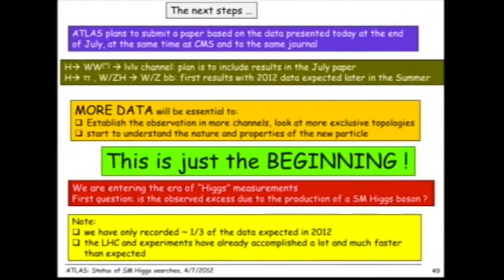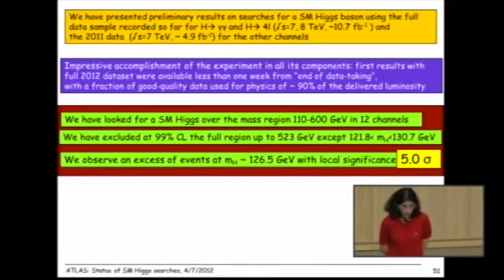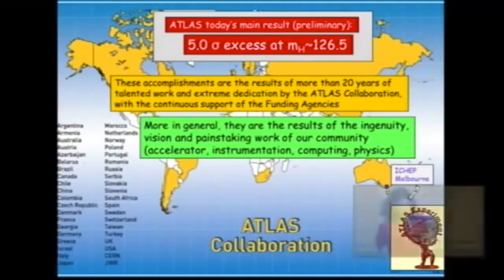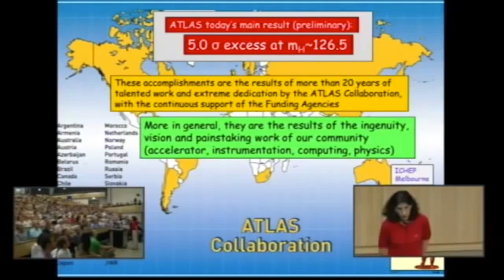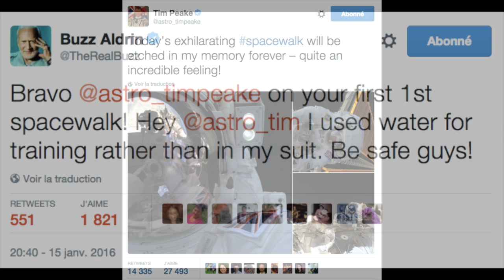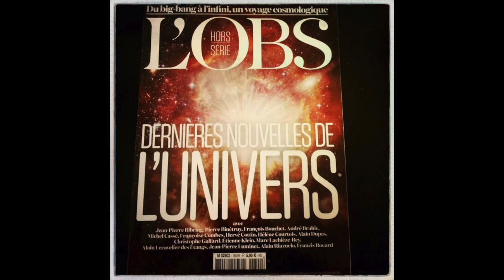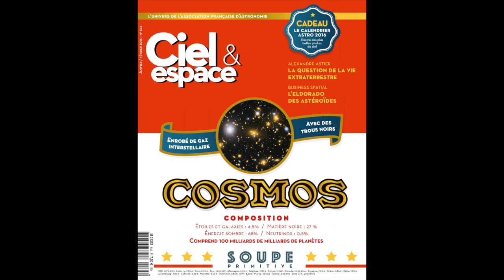La folle histoire de l'Univers 52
Je vous souhaite la bienvenue dans le 52ème épisode de ce podcast où je vais vous parler d’exploration lunaire, de magazines scientifiques, d’alphabet de la nature et de paysages qui nous viennent tout droit de la Ceinture de Kuiper…

Retrouver le texte intégral, les liens, les vidéos, etc sur mon blog

PERSONNALITÉ
Fabiola Gianotti, nouvelle DG du CERN

ÉVÈNEMENT
L'ESA annonce une volonté de retourner sur la Lune

INFO
Le rover Yutu fait une découverte géologique importante sur la Lune

TWEETS
L'alphabet terrestre

La première EVA de l'astronaute britannique Tim Peake et les nombreuses réactions

CULTURE
Le hors-série du Nouvel Obs "Les dernières nouvelles de l'Univers" et le magazine Ciel&Espace

BIDULE 2.0
Allez vous promener sur Mars !

AUTRES LIENS
Le compte Twitter @EnDirectDuLabo